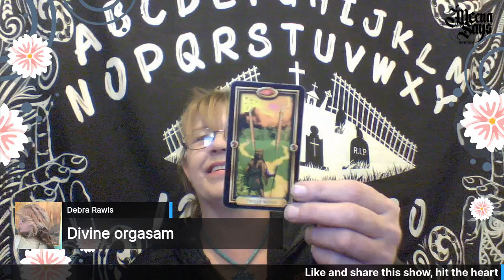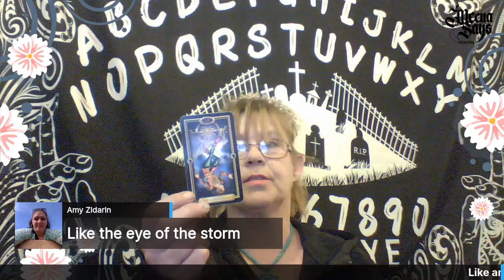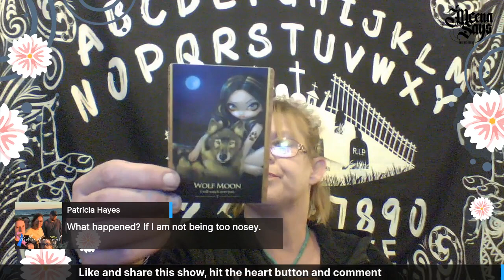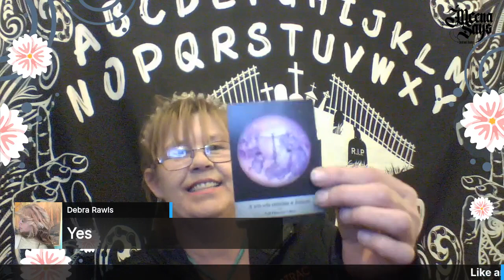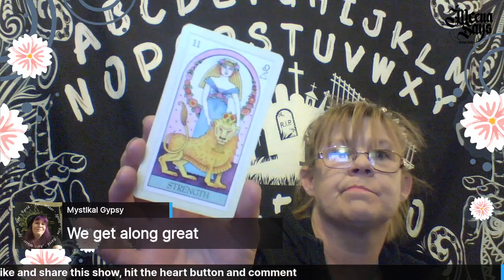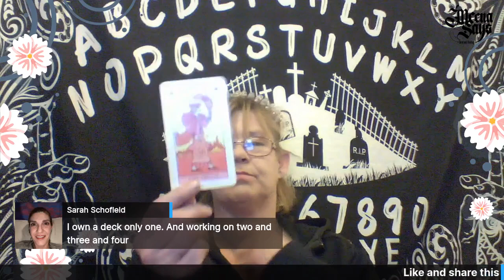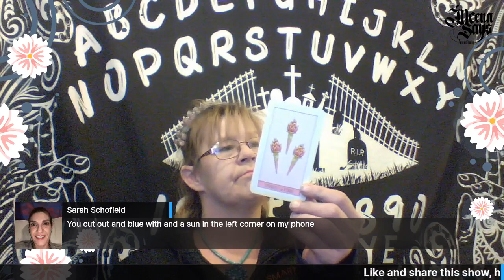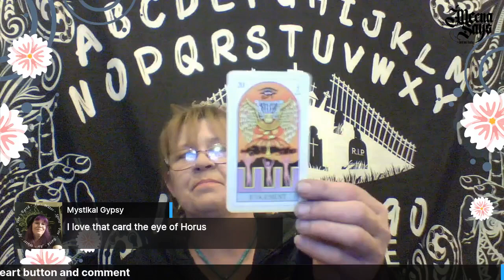Meena Says!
Video's produced by Meena Says. Psychic readings & self empowerment, divination practices. holistic practices. Facebook live broadcasts including the Timeless psychic readings for everyone who resonates,  even paid readings will resonate with you, FB how to videos, Spiritual practice guidance videos, Let's talk about it weekly live show on topics ranging from  Trama and healing to spiritual gifts and your lifes purposes.